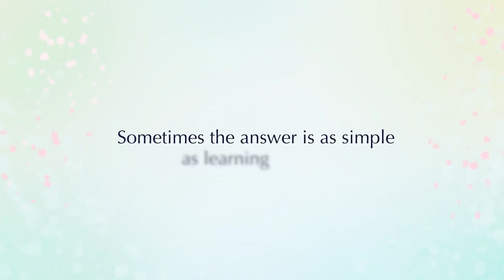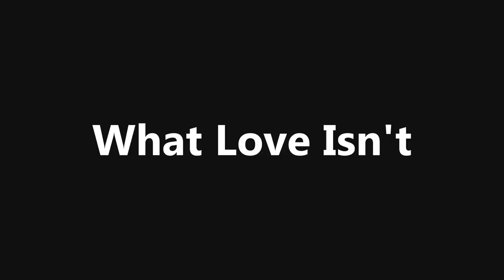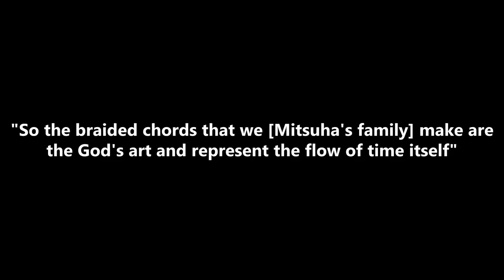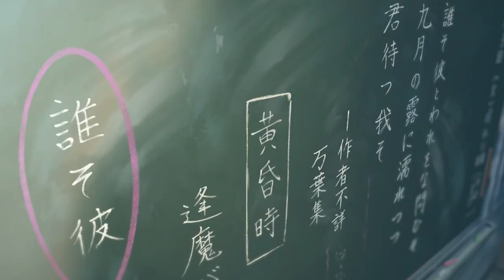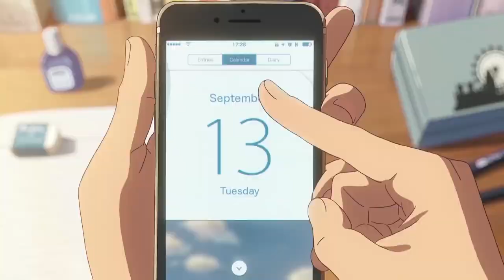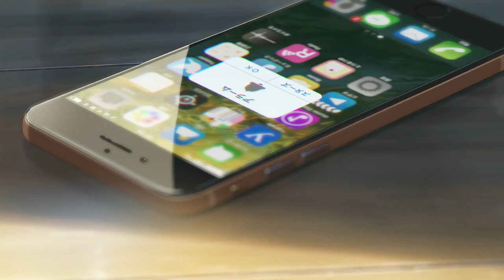Your Name (Kimi No Na Wa) - What Is Love And How Do You Know You're In Love?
In this video and with Valentines Day 2021 just passing, we look at the fantastic anime Your Name, as we ask the question...What is love and how do you know? The reason I chose the anime Your Name to explore this topic is love, romance and the relationship of Taki and Mitsuha takes a sophisticated look at the subject, exploring the philosophical and psychological themes around love. Director Makoto Shinkai has done a phenomenal job with the hit film, and it's no shock Your Name is considered one of the best anime to come out of Japan, exploring both Japanese culture and universal themes.

I'd highly recommend watching Your Name full movie, listening to Your Name songs, and like me, live life on your terms with Practical Inspiration.

Timestamps:
00:00 Intro
02:11 What Love Isn't
04:37 The Red thread of fate
06:50 Love Beyond Romance
11:00 What is Love?

you can do it by arvnd

A New Year by Scott Buckley